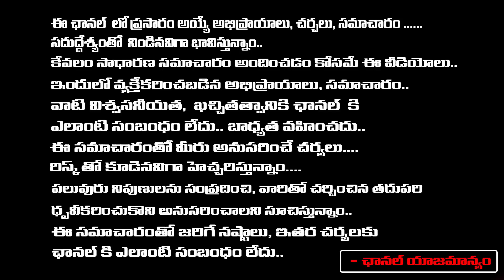నీకు గుండు కొట్టిస్తా పవన్ కు ద్వారంపూడి ఛాలెంజ్ | MLA Dwarampudi Challenges to Pawan Kalyan | REDTV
నీకు గుండు కొట్టిస్తా పవన్ కు ద్వారంపూడి ఛాలెంజ్ | MLA Dwarampudi Challenges to Pawan Kalyan | RED TV TELUGU